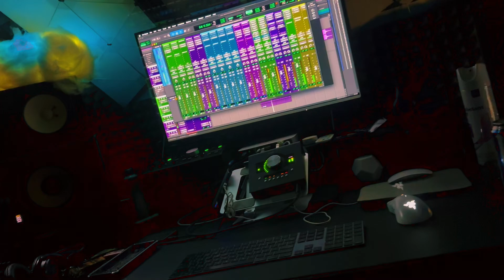Cheer Up, Bro! Behind The Scenes: Studio Session Vlog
S2R Shlide ¥in City AyeYoT!

I hope you enjoyed the random ,

@shlidedabarber @S2R shlide

hey thanks for supporting me , means a lot my name is AyeYoT! here's my latest release Different Gen ft S2R Shlide

Here's Money Mouth prod me performed by Righteous 222